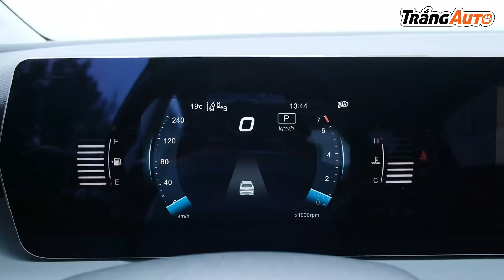Beijing U5 plus - Sedan Trung Quốc giá rẻ đã xuất hiện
Beijing U5 plus là chiếc sedan Trung Quốc mới nhất được nhà phân phối Kylin cho ra mắt tại Việt Nam. Xe thuộc phân khúc C, trang bị động cơ 1.5 NA, hộp số CVT, 112HP và hơn 140nm.
Xe hạng C nhưng giá thì chỉ ngấp nghé phân khúc B mà thôi, đó là lợi thế của những chiếc xe đến từ Trung Quốc. Rẻ nhưng được trang bị đầy đủ, bền và đẹp.